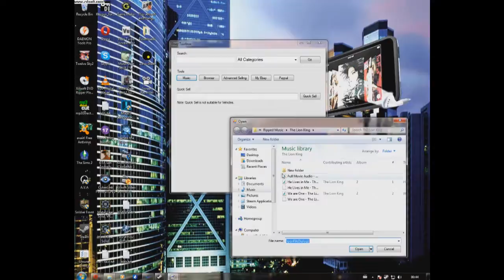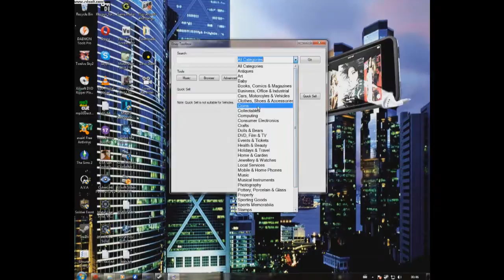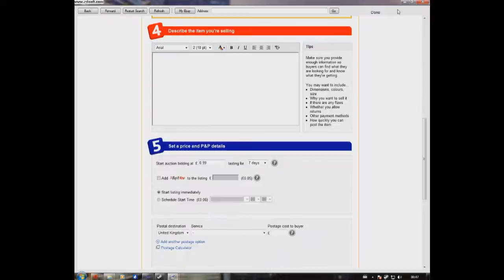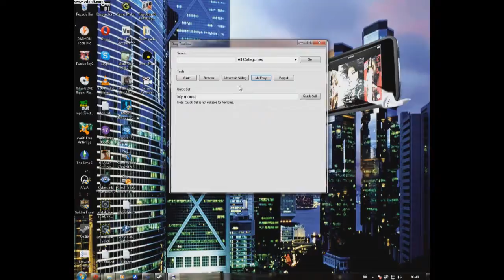Program: Ebay Toolkit - VB.NET **Outdated - No Download**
An Ebay toolkit I made using VB.NET.
Got a tutorial request for VB.NET then just ask! :D